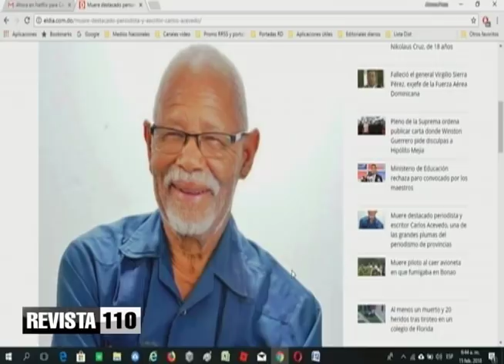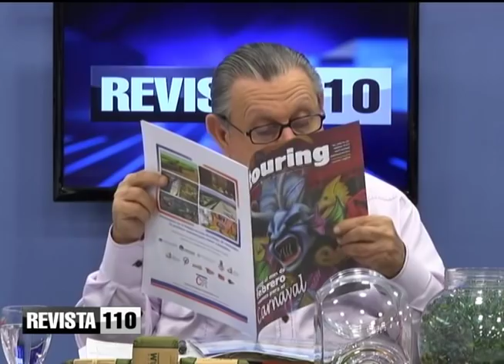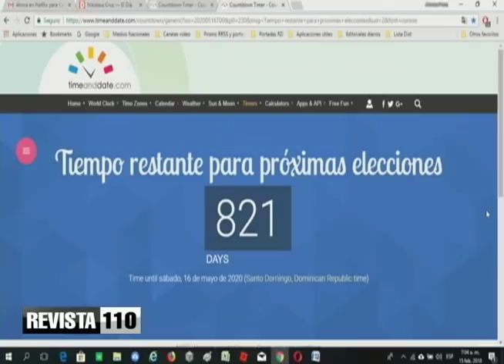El cambio de paradigma en el periodismo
El doctor Julio Hazim considera que el periodismo es un sacerdocio y quienes hicieron votos de periodistas ahora están echando para atrás, pues esta profesión ha sufrido transformaciones al igual que la sociedad.
Lo dijo a propósito de las declaraciones de Margarita Cordero en una entrevista concedida al periódico El Caribe, en el sentido de que se debe dejar la imparcialidad en el periodismo.
Al mismo tiempo presentó el caso del periódico Metro, que se dedica a publicar lo que sea en contra del gobierno, aún siendo propiedad de gente allegada al partido en el poder.
En otros temas Hazim analiza las recomendaciones del Fondo Monetario Internacional que ocupan las primeras planas de este jueves, proponiendo ampliar la base tributaria y que entren a pagar impuestos quienes nunca lo han hecho, al igual que reducir incentivos, lo que encuentra el rechazo de los empresarios de zonas francas y la simplificación de sistema de cobros. Consideró también que Estados Unidos debe de analizar el hecho de que haya habido 18 tiroteos en 45 días, a razón de 1 semanal en los últimos 4 años. Igualmente dijo que ya que el senador Wilton Guerrero se disculpó ante el ex presidente Hipólito Mejía y Faña debería disculparse con José Ramón Peralta.